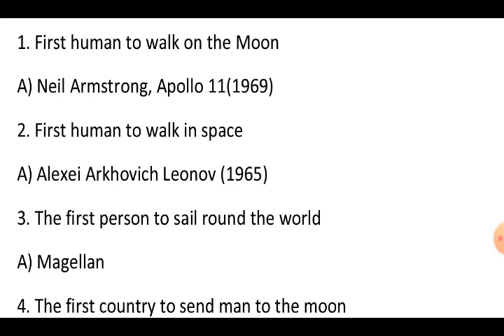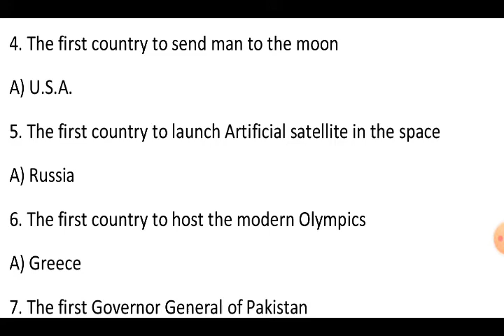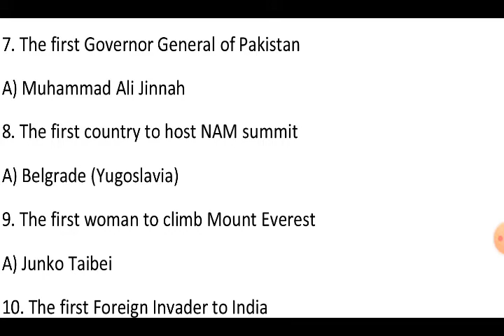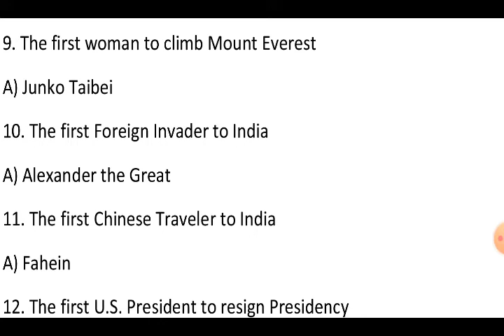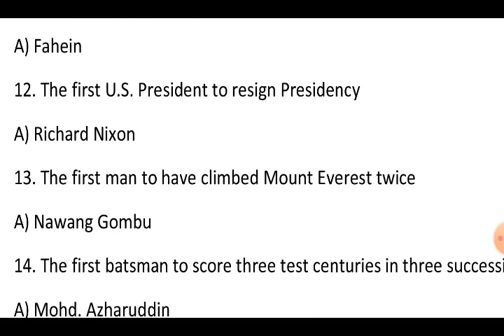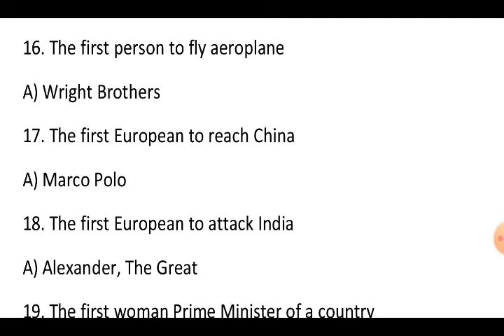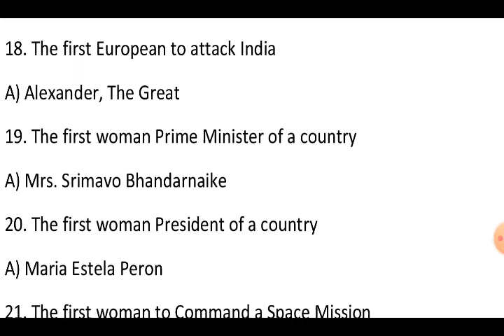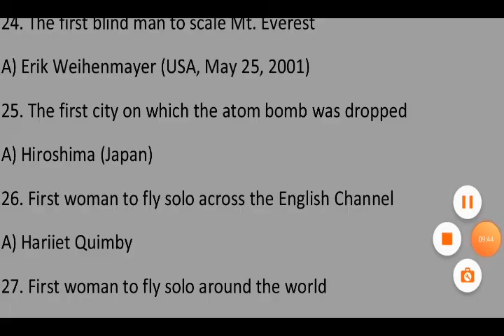6 July 27 most important and most repeated questions for accdamic test preparation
Expected for 6 july 2020.